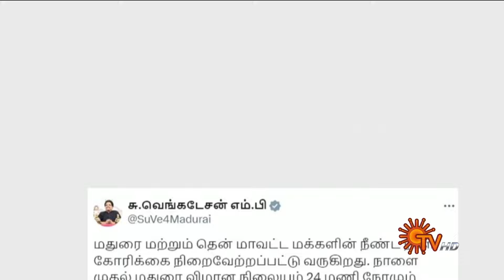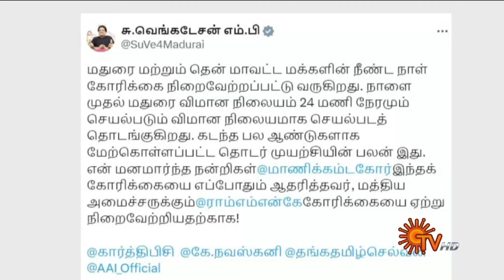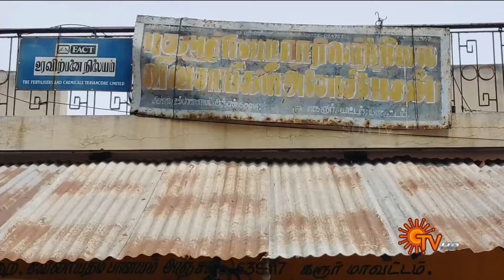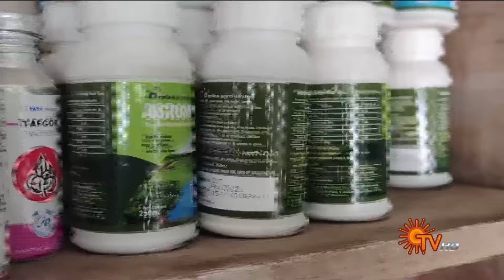Sun Seithigal | சன் காலை செய்திகள் | 02-10-2024 | Morning News